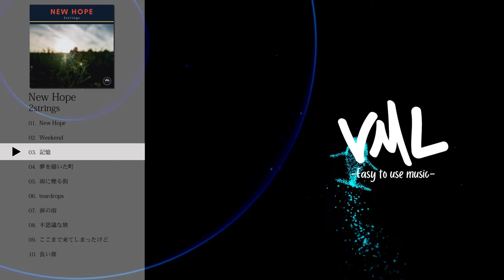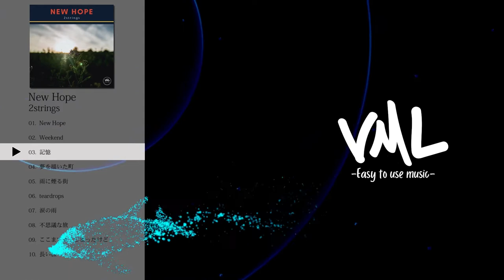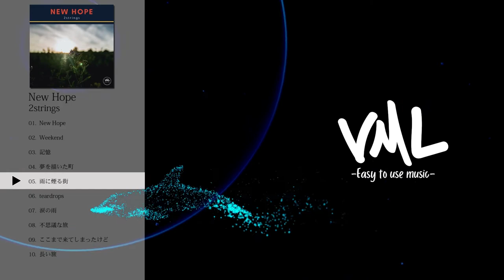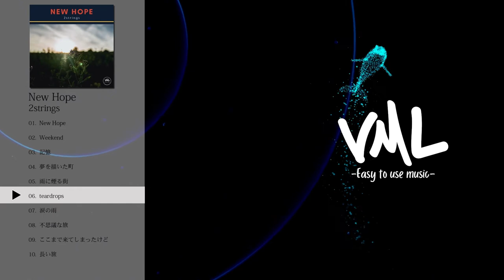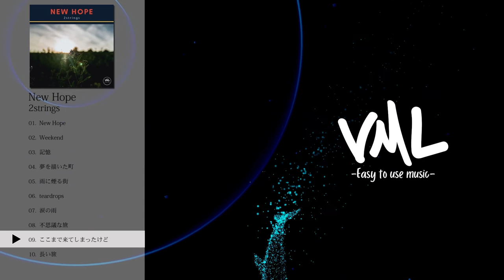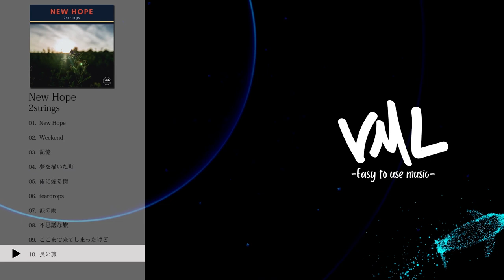2strings｜New Hope｜[VML]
［Artist］
2strings

---Chapters---
0:00 New Hope
4:49 Weekend
8:44 記憶
11:44 夢を描いた町
14:54 雨に煙る街
17:43 teardrops
22:09 涙の雨
26:29 不思議な旅
29:55 ここまで来てしまったけど
32:51 長い旅